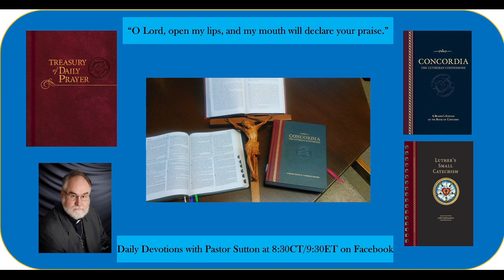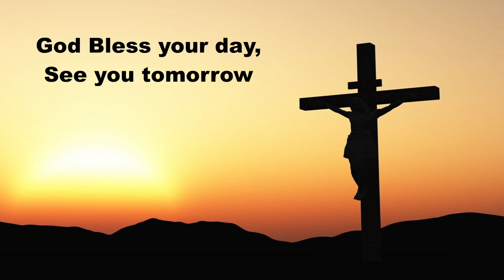Daily Devotions Thursday December 1, 2022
Daily Devotions December 1, 2022
Hymn 360 All My Heart Again Rejoices
Daily Prayer for Individuals and families LSB 295
Psalm 34:11-18; Isaiah 7:10-8:8; Prayers for ourselves and others on this Thursdsay.